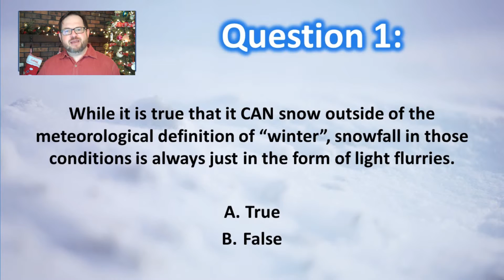ATSEVS113 – Winter Weather Version 2, Q 1 W